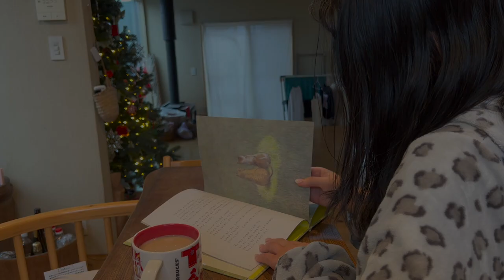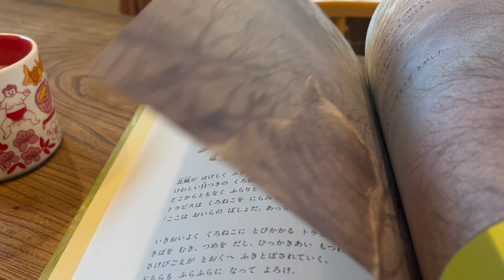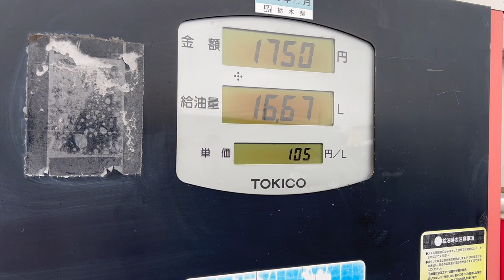Life in Rural Japan | 🍤🍲Go out to run errands (Christmas and New Year)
Thank you for visiting my usual weekday video.

It was another gloomy day, but it cleared up in the afternoon and I saw a rainbow!

In the morning , I went to the gas station to buy some kerosene. I also had buy a notebook for my daughter, so I went to the supermarket after that. I love supermarket so much! I bought many groceries.

For lunch, I had kamaage-udon and tempura (which I bought at the supermarket).

For dinner, I made chicken ball soup.

🥣chicken balls🥣
minced chicken,
onion,
ginger,
salt,
sake,
soy sauce,
potato starch

🍲soup🍲
chicken meat balls
water
turnip
carrot
daikon leaf
hakusai(Chinese cabbage)
vermicelli
salt
consomme

🤍You’ll see in this video 🤍

go to the gas station
supermarket
lunch
siesta
watch Netflix
cook dinner
work
drink warm plum liquor and grill fish

I hope you’ll enjoy my ordinary day in Japan.